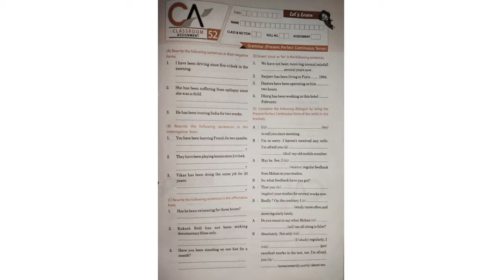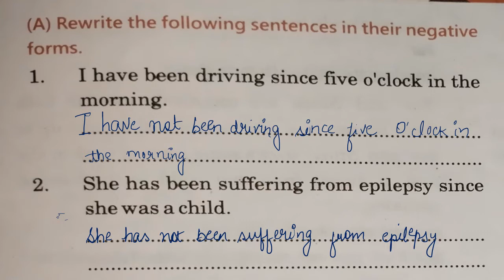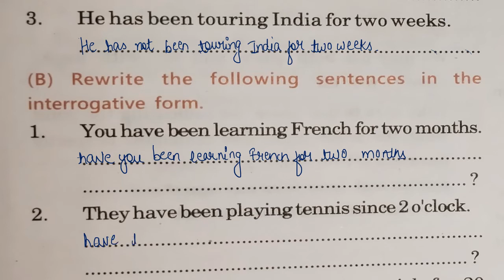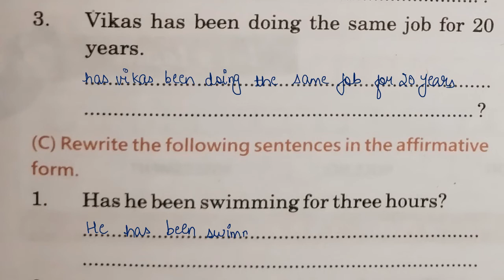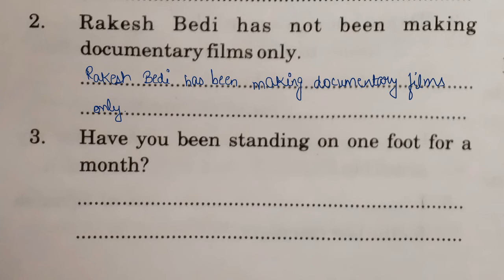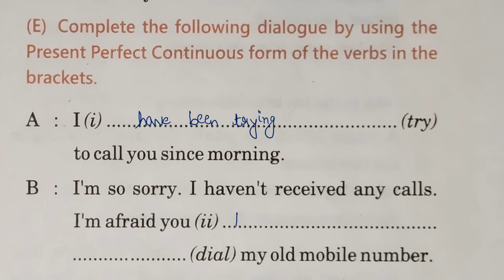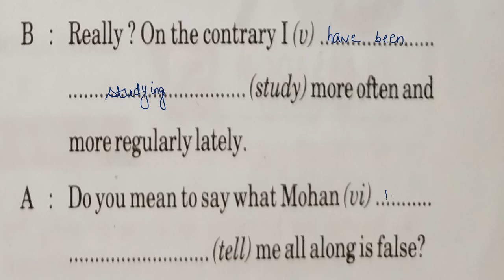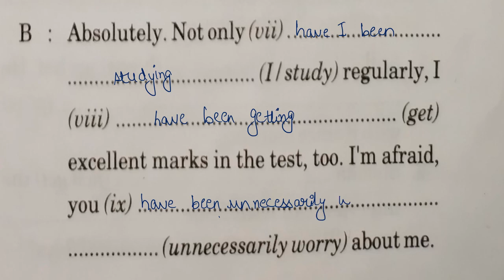Present Perfect Continuous Tense||BBC||Practice Worksheet||Class 6||English Grammar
This video is a practice assignment of Tenses in English Grammar. In this video I have discussed Present Perfect Continuous Tense Worksheet of class-6 BBC. Doing this will make your concepts clear.

Class7 bbc solutions-

If you like the video, please press the like button and do share it with your friends and If you have any doubt, then you can ask it in the comment section.

tags-
Neha Thapar,
neha thapar,
nehathapar,
Neha thapar,
bbc solution,
BBCWorksheet,
Class6 bbc,
Class-6 bbc assignment,
bbc assignment,
BBC Assignment,
bbc practice worksheet,
classroom assignment,
english grammar,
English Grammar,
grammar rules,
learn grammar,
practice grammar rules,
practice english,
dear sir,
free grammar lessons,
grammar videos,
learn grammar rules,
CBSE english,cbse,
CBSE,
HBSE,
Cass6,
Class7,
Class8,
Class9,
Class10,
Class11,
Class12,
English video,
In Hindi,

worksheet-60
Classroomassignment-49
Class-6